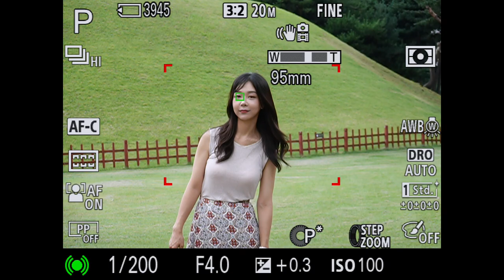Sony RX100m7 Burst